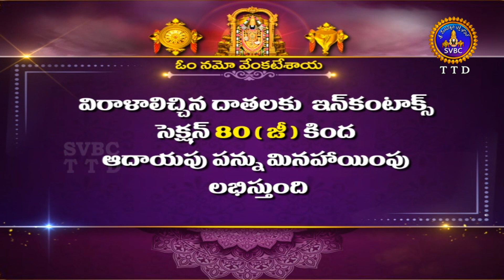Sri Adhisankarulu Darsinchina Sri Mahavishnu |Samavedham Shanmuga Sarma | EP08 |27-06-2023 |SVBC TTD